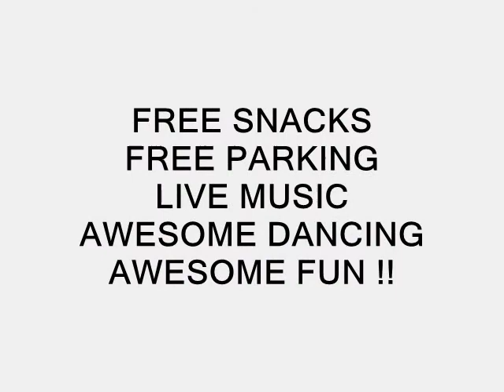Third Saturday Swing July 16 2011 Promo Video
It's our Pre-Camp Hollywood Party!  Live music with Jonathan Stout and His Campus Five Featuring Hilary Alexander...and also the return of Strictly Lindy "TOTAL ELIMINATION", one of the most fun couples contests out there!  Couples get ready and come compete.  Audience, come out and enjoy the spectacle of the competition not to mention an awesome night of fun dancing!